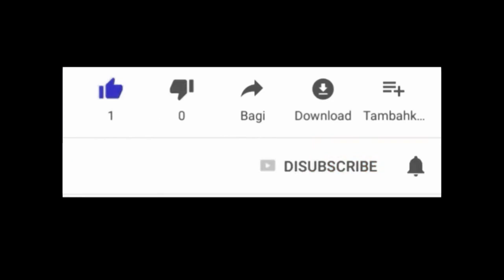FET LA CHO KAY OUGAN PASCAL